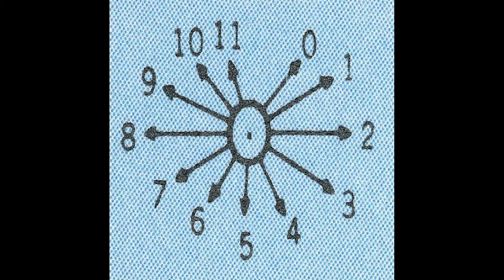[FREE] Isaiah Rashad + Smino Type Beat - "Dizzy"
bpm: 110

You can download this beat for free for non-profit purposes only, and you have to credit me: (prod. Sekko). If you want to release a song commercially (Spotify, YouTube monetization, iTunes, etc.) with this beat, you'll have t buy a license (on my BeatStars webpage).